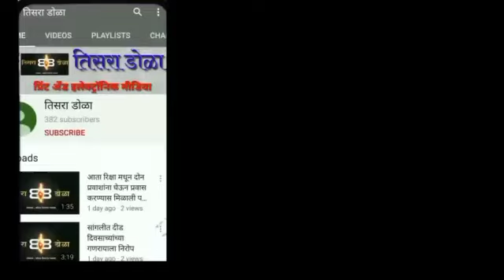अखेर "शिवसेना उद्धव बाळासाहेब ठाकरे" व "बाळासाहेबांची शिवसेना" नावावर शिक्कामोर्तब